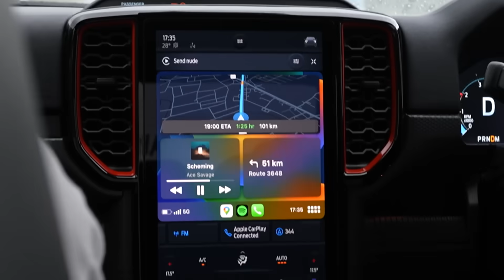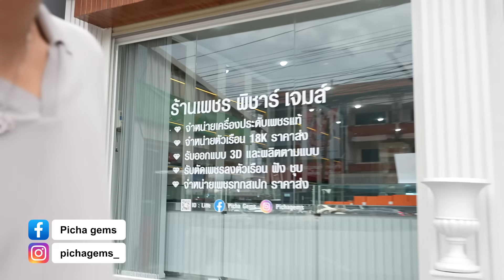ผมไปหาแฟนในรายการ Take Me Out!!!!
อย่างที่เพื่อนๆหลายคนเห็นนะครับผมไปออกรายการ Take Me Out มาครับ คลิปนี้ก็จะรวบรวมทุก Moment ตั้งแต่วันซ้อมจนวันที่ได้พาสาวออกเดท วู้ววว!! เพื่อนๆอยากรู้เป็นยังไงไปดูกันได้เลย!!!